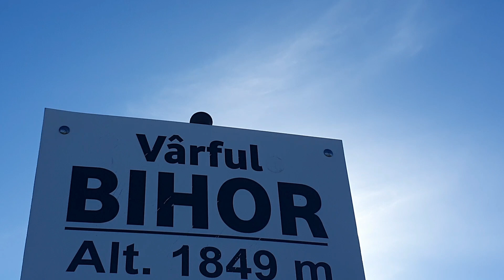Romania - Curcubata Mare, Erdély Nagy-bihar csúcs 1849m